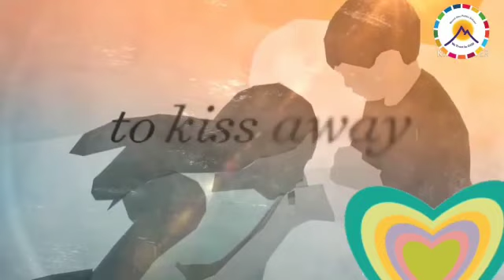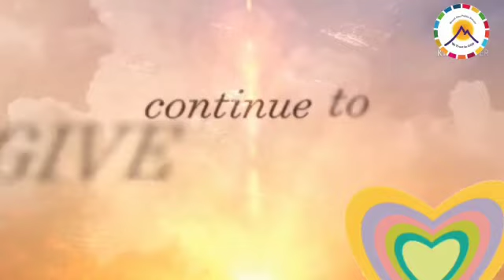Mother's Day Celebration